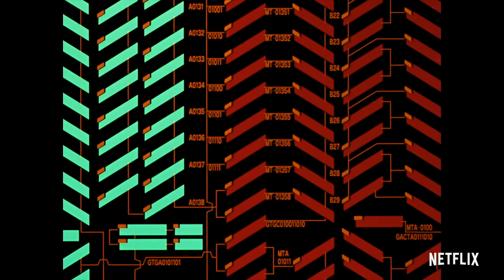Neon Genesis Evangelion | Tráiler oficial | Netflix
Dos palabras: Evangelion y Netflix. El anime que dejó al mundo sin aliento está de regreso. La serie original de veintiséis episodios, "Neon Genesis Evangelion", y las dos películas, "Neon Genesis Evangelion: El final de Evangelion" y "Neon Genesis Evangelion: Muerte(Verdad)²", se estrenan en 2019, ¡solo en Netflix! Si quieres conocer más ve a nuestra página de Facebook